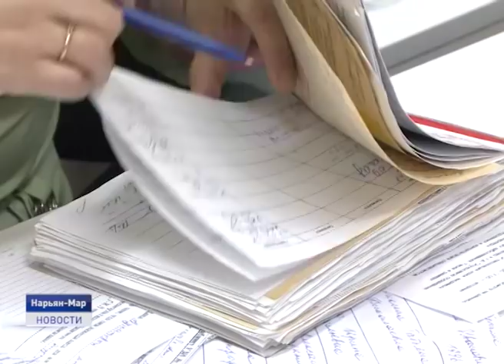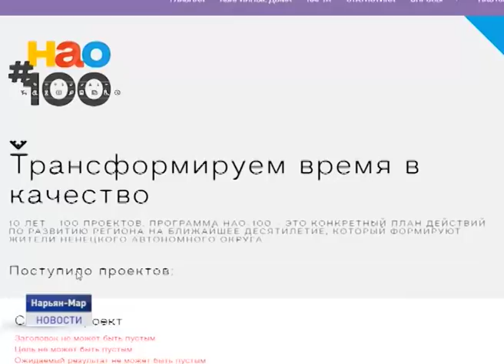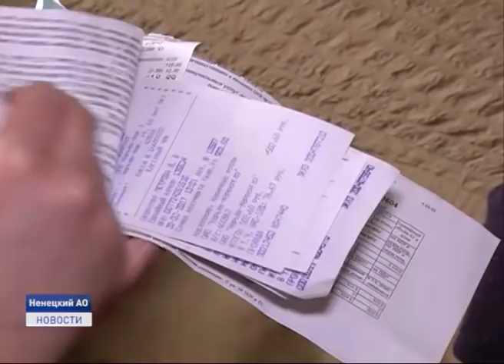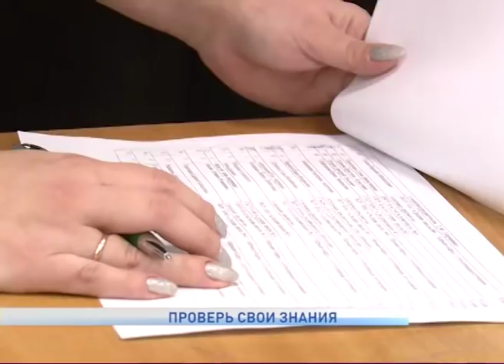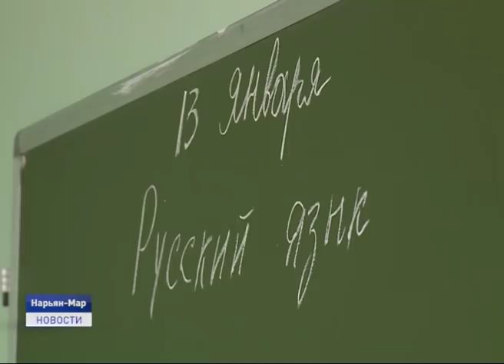Новости Ненецкого округа от 13.01.2020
В шаге от смерти. Жильцы одного из домов стали невольными очевидцами происшествия, в результате которого чуть не погиб мужчина.

В села Заполярья полетят почтовые вертолеты. Грузы и посылки в отдаленные уголки Ненецкого округа теперь будут доставлять чартерными рейсами Нарьян-Марского объединенного авиаотряда.

Для водителей легковушек и внедорожников проезда нет. Движение по главному зимнику региона вновь ограничено из-за погодных условий. Об этом и не только в ближайшие 20 минут.